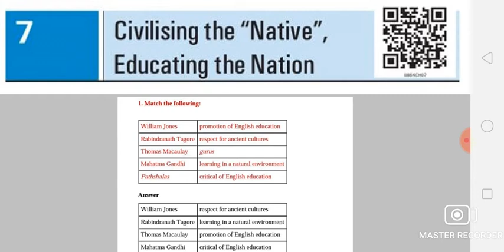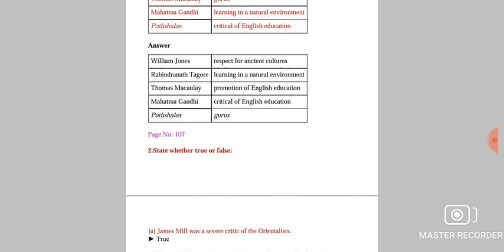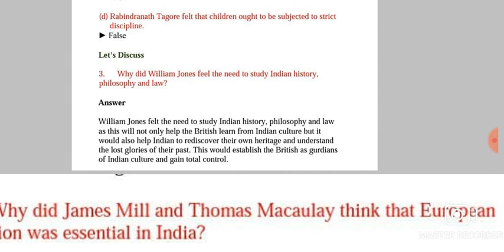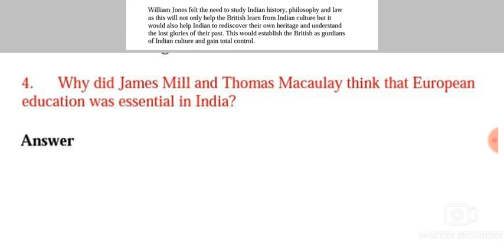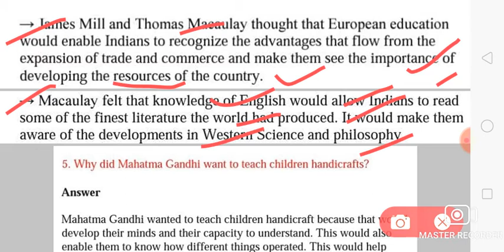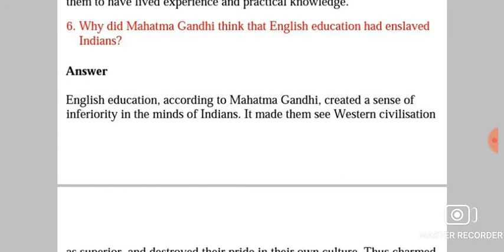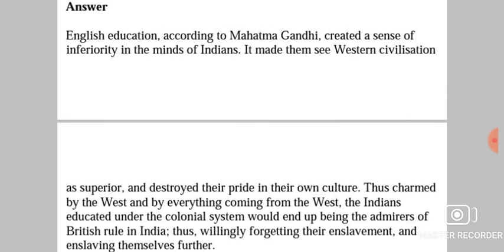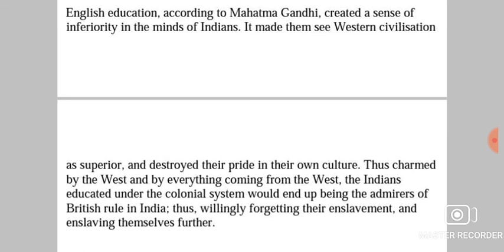class 8 chapter 7 our pasts ( question answer) explanation in hindi